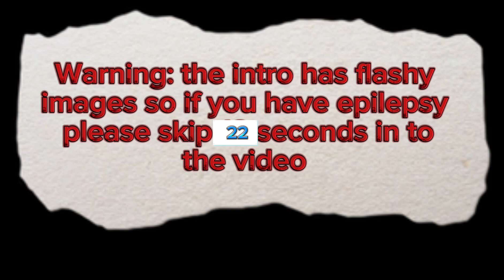Movies of 2023 list Part 2 - surprising movies (contains spoilers)￼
This is part 2 of my movies of 2023 list and in this list I look back on the movies that surprised me last year and the movies are creed 3. Plane. The equalizer 3. Gran Turismo . Scraper. Wonka.   This is another top 6 list.